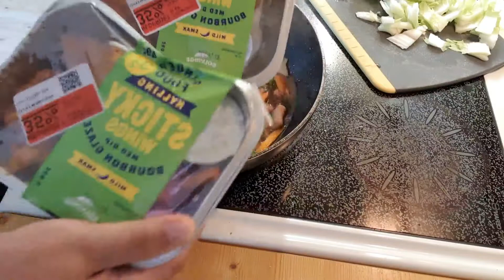How to make pancit bihon